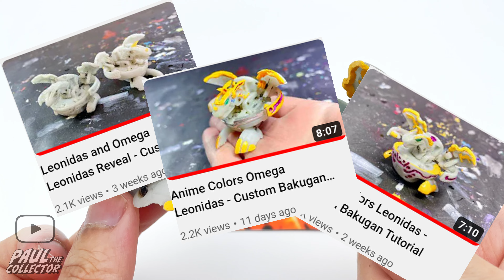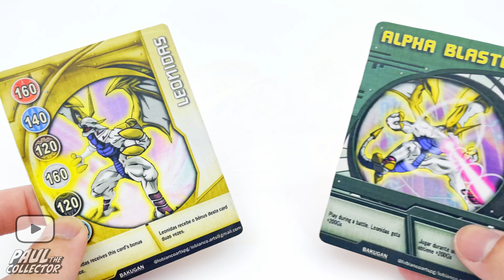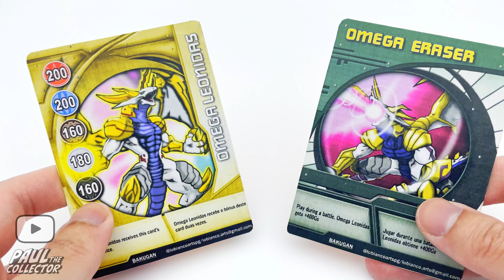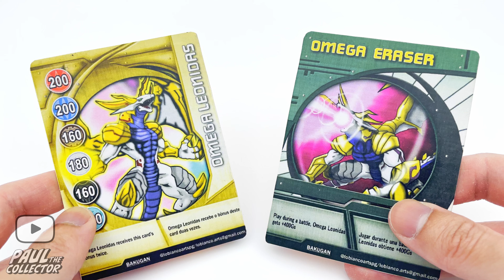The History of Leonidas and Omega Leonidas - Bakugan Lore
Hey there friends, it's Paul and welcome ot another video and today we will be taking a look at Leonidas and Omega Leonidas! We will talk about the history of this Bakugan and his evolution, as well as his appearance and abilities used! Hope you enjoy the video and that it's informative!

Timestamps:
0:00 Intro
0:48 Check out my other Leonidas videos!
1:00 Leonidas Lore
3:05 Appearance
3:15 Cards Used
3:28 Omega Leonidas Lore
4:37 Appearance
4:56 Cards Used
5:09 Outro

[ 📸 Support Kaique Rocha]